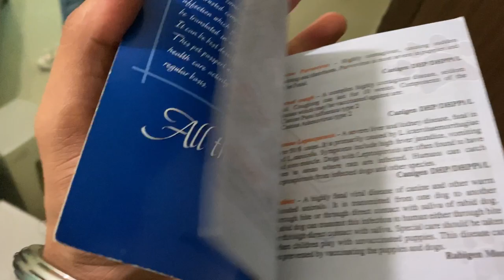Nahi malum hai to sun(Vlog) | suvida rajput | Dhruv fitness | Fun day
JOIN US -

This is our 2nd video on YouTube. The first video got amazing response and we are back with another video and hope you all liked it. Take care of yourselves. Love from us and our pet Madonna 🐶